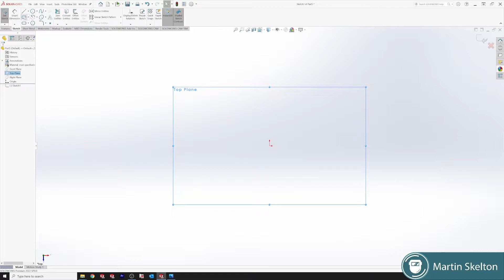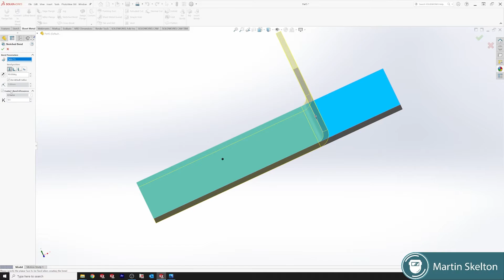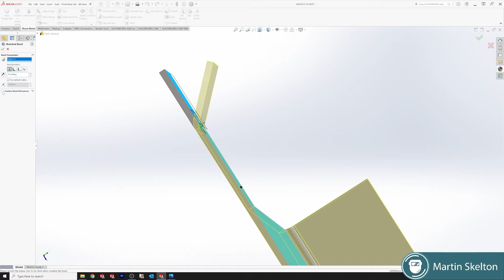SOLIDWORKS FEATURE IN 3 MINUTES // SKETCH BEND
Two different methods of using the SKETCH BEND feature in Solidworks Sheet Metal. Method (1) Full Plate Bend. Method (2) Double Tab Bend. Solidworks 2022 Edge Flange feature.

This tutorial will work for different versions of solidworks 2021 etc and this tutorial series also shows some solidworks tips and tricks . The object of the tutorials is to teach the basics to computer-aided engineering that is used in the fabrication sector with machines such as CNC equipment. This basic learning is the production of DXF files that is used in 2D machining and can be opened with programs such as draftsight
This tutorial will work in:

This is reference tutorial 3 of a set for beginners in Solidworks sheet metal.

00:00 Intro / Layout
00:30 Method 1
01:30 Method 2